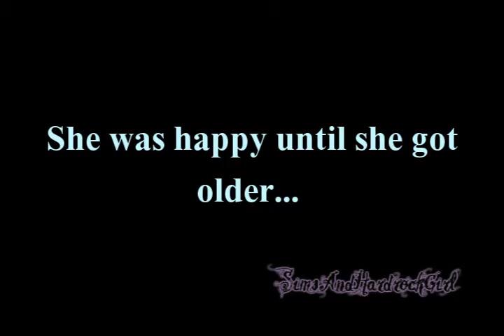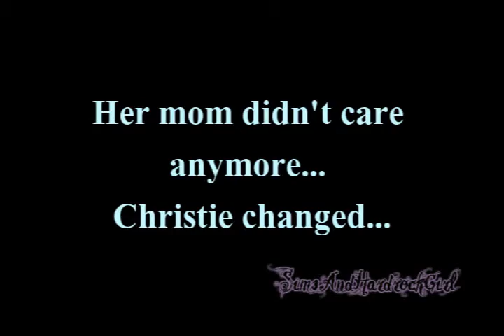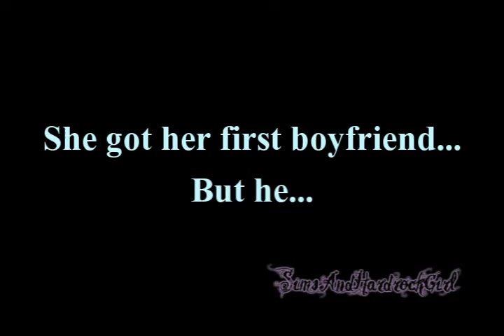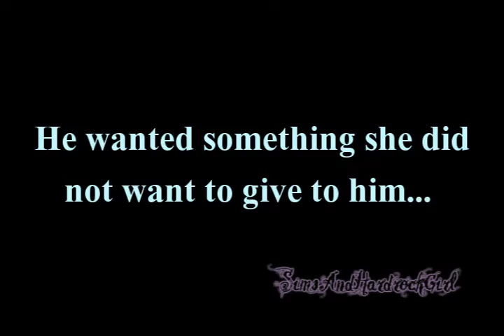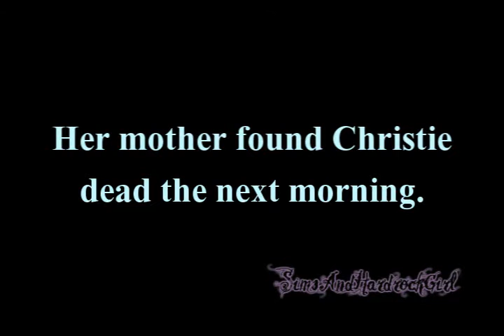Christie's Story [A Sims 2 Movie]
Christie was a happy girl, until nobody cared about her anymore. She changed. She cried every day, wishing she could die. Then she got her first boyfriend. But he didn't love her. He raped her. After that she killed herself and suddenly everybody cared about her, even her mother.

I AM SORRY IF THERE ARE GRAMMATICAL MISTAKES, ENGLISH IS MY 3rd LANGUAGE! ;)

1. Josh Woodward- But it did
2. Josh Woodward- Gravity
These songs are his and not mine.